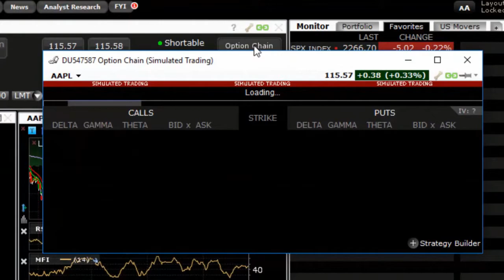Stock Market Game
Learn how to trade the stock market with our Stock Market Game.